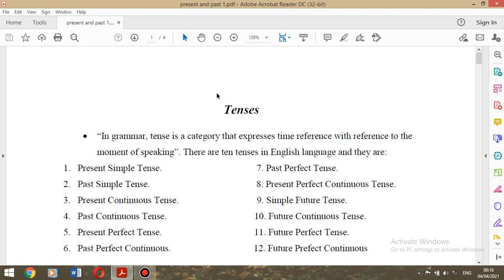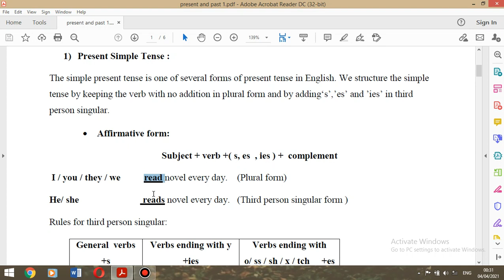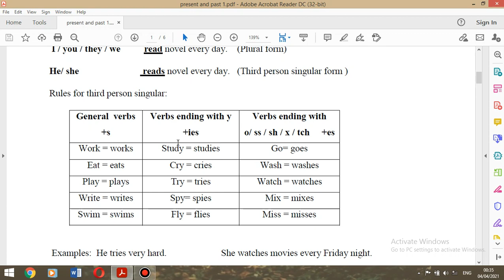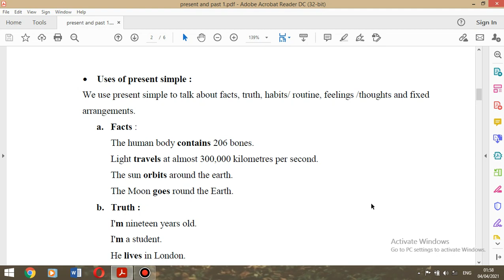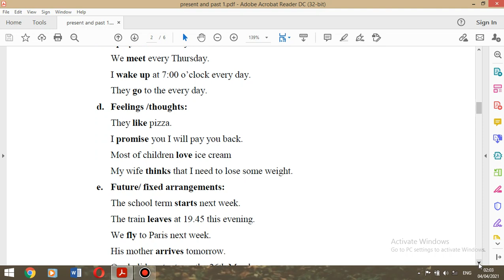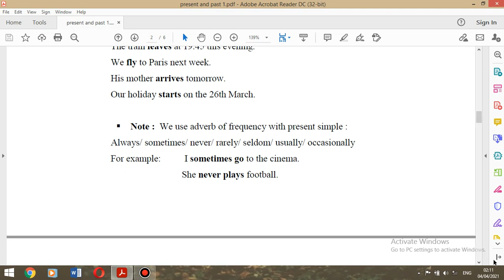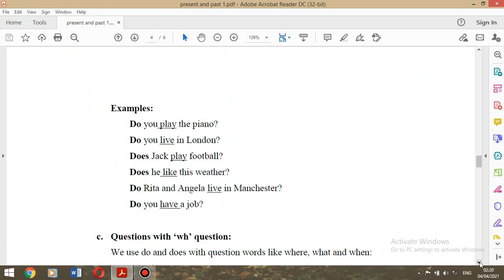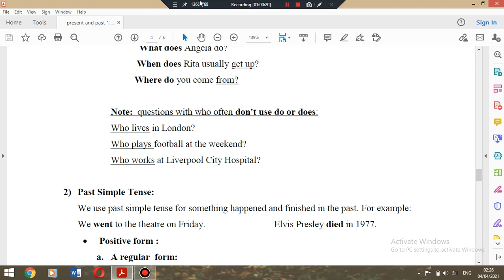المحاضرة 7/ لمقرر اللغة الإنجليزية/ المحاضرة بعنوان (Tenses)/ للدكتور: حسين بن اشتيوي